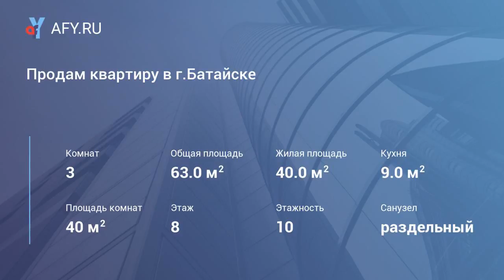Продам квартиру в г.Батайске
Цена: 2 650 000 Руб.
(00535). Батайск, Центр, 3-комнатную квартиру, 8/10-многоквартирного дома, 63/40/9 кв.м, комнаты раздельные, все удобства, тэц, санузел раздельный, кладовка, большая лоджия, тамбур, хорошее состояние.
В шаговой доступности рынок, магазины, школа, д/сад, сквер.